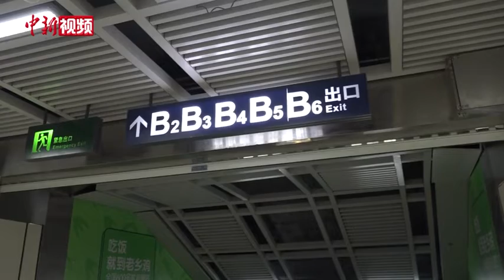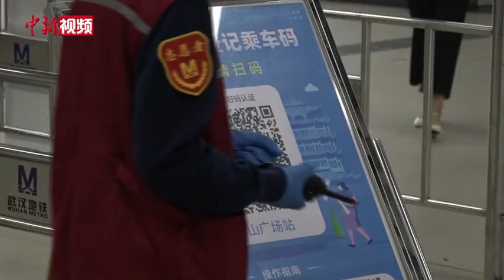武汉地铁开放所有临时关闭的出入口 防控力度不减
5月11日起，武汉地铁开放因疫情防控临时关闭的所有出入口，全线网228座车站382个安检点全部投入使用。这标志着武汉地铁站点全面恢复到疫情之前的正常状态。记者当天在武汉地铁洪山广场站看到，该站13个出入口已全部开放。早高峰时间，地铁各个出入口都会有地铁工作人员提醒扫码、注意保持距离。记者注意到，从进站扫码、出示绿码，安检测温，大部分乘客无需提醒。